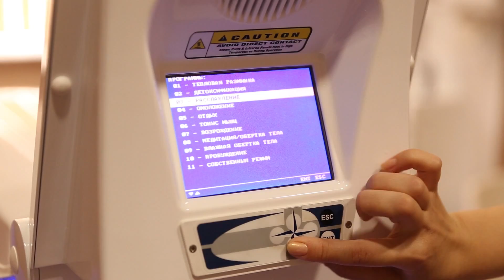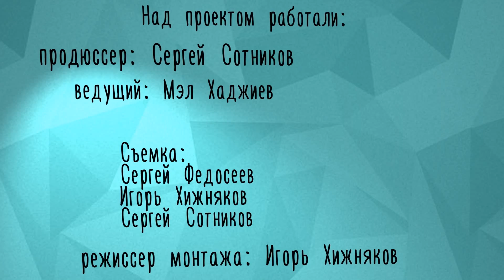Miss Geometria 2014: Второе испытание. Спортивное ориентирование.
Конкурс Miss Geometria продолжается. Для прохождения очередного испытания участницы Miss Geometria отправились в Бузулукский Бор.